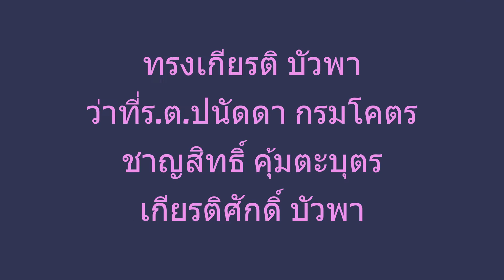การประชุมสภาอุตสาหกรรมจังหวัดขอนแก่นปีบริหาร 2565-2567 ครั้งที่1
วันที่ 24 มีนาคม 2565  เวลา 15.30 น. ดร.พงษ์ศักดิ์ ตั้งวานิชกพงษ์ นายกองค์การบริหารส่วนจังหวัดขอนแก่น พร้อมด้วย นายสิทธิกุล ภูคำวงศ์ ,นายประสิทธิ์  ทองแท่งไทย รอง นายก อบจ.ขอนแก่น,สมาชิกสภาองค์การบริหารส่วนจังหวัดขอนแก่น เข้าร่วมในการประชุมสภาอุตสาหกรรมจังหวัดขอนแก่นปีบริหาร 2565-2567 ครั้งที่1 พร้อมมอบใบประกาศและหนังสือแต่งตั้ง คณะกรรมการชุดใหม่ และ ร่วมแสดงความยินดีกับ ดร.ทวีสันต์ วิชัยวงษ์ ประธานสภาอุตสาหกรรมจังหวัดขอนแก่น วาระปีบริหาร 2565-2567 ในการประชุมครั้งนี้ ได้รับเกียรติจาก นายสมศักดิ์ จังตระกุล ผู้ว่าราชการจังหวัดขอนแก่น เป็นประธานในพิธี  ณ หอประชุมองค์การบริหารส่วนจังหวัดขอนแก่น